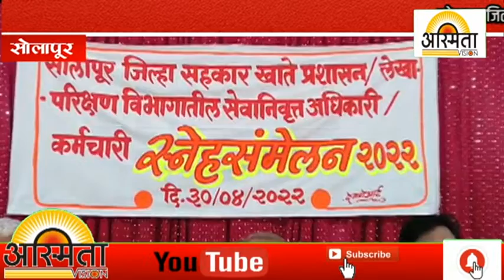सोलापूर जिल्हा सहकार खाते प्रशासन लेखापरीक्षण विभागातील सेवानिवृत्त अधिकारी कर्मचारी स्नेहसंमेलन.